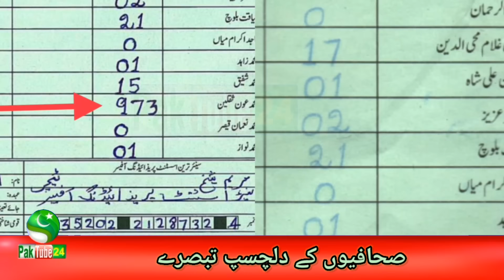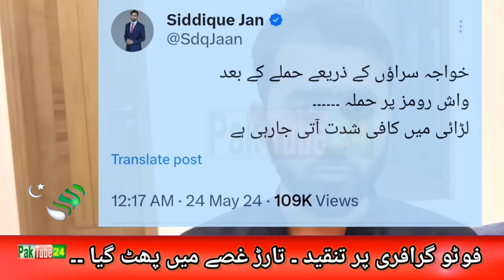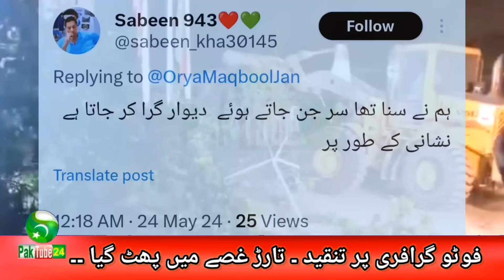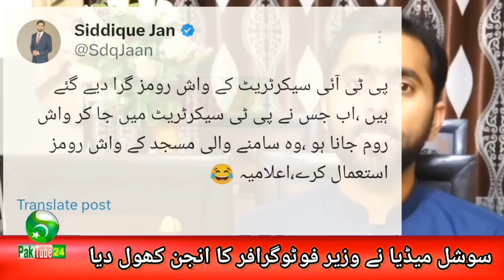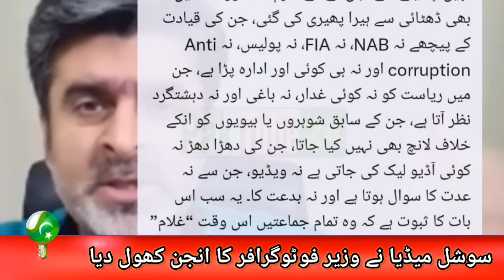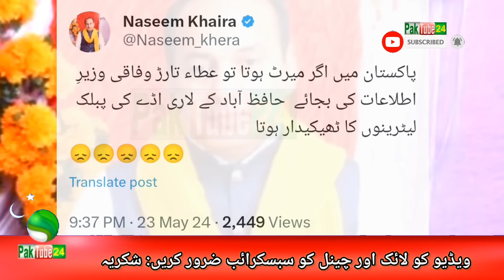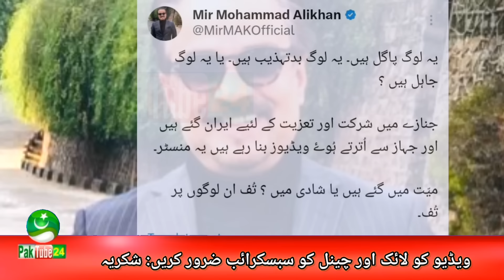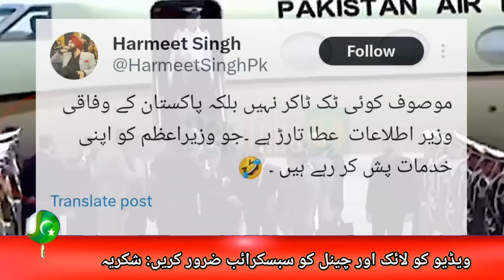Top comments on Ata tarar BONGI & Imran Khan PTI secretariat W R demolished | PakTube 24 News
Video Is About : Top comments on Ata tarar BONGI & Imran Imran PTI secretariat W.R demolished PakTube 24 News.
 Pak Tube 24 is Pakistan Educational news and Politics news channel.
Paktube24 outbreaks the conventional news  and brings to you the real News of every information.